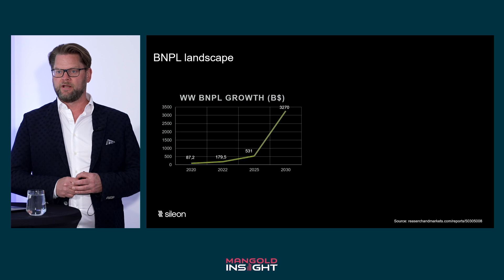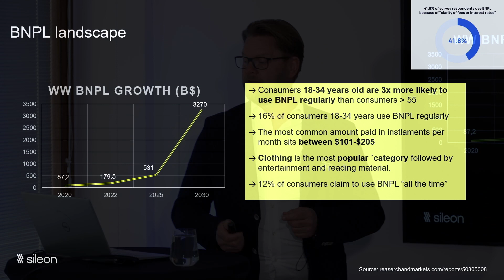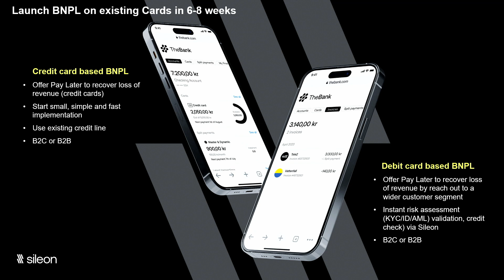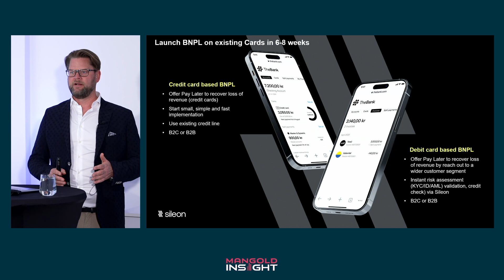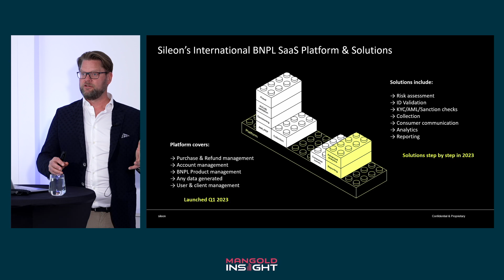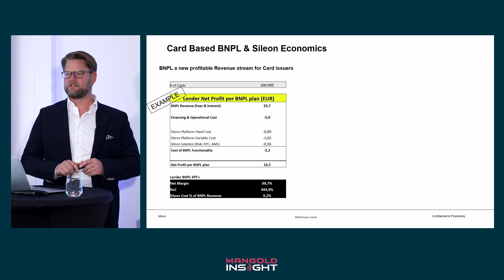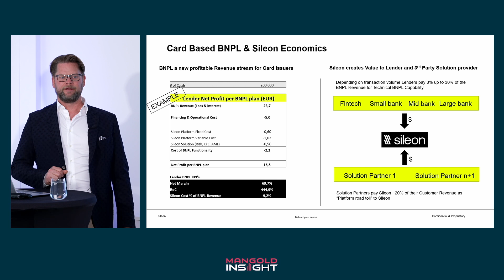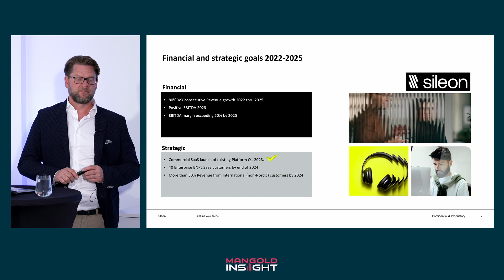Sileon - Mangold Insight Investerardag